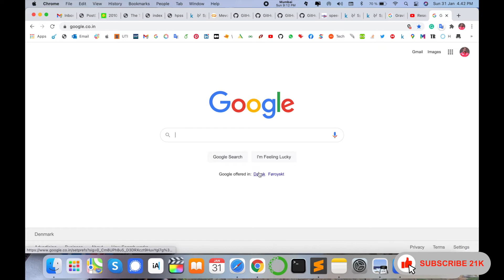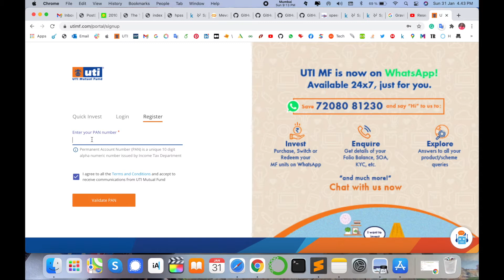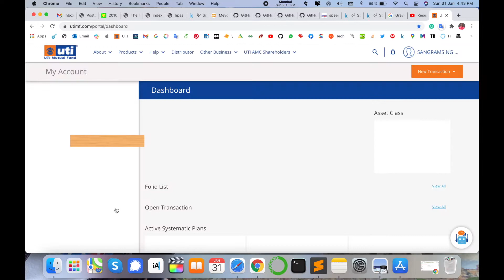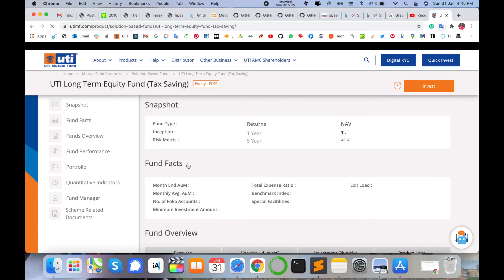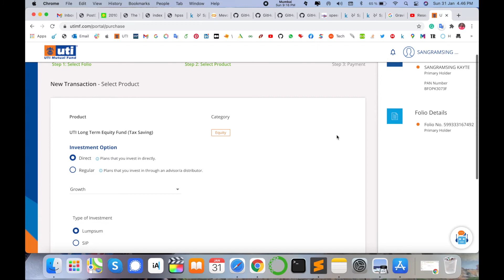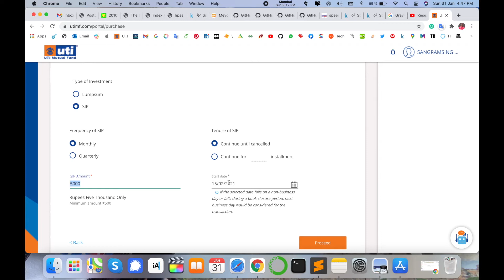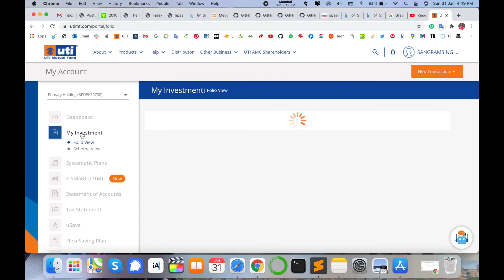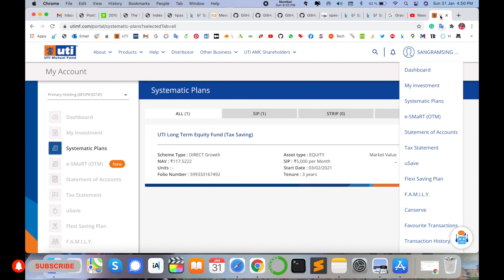How to Invest in UTI Mutual Funds – Step-by-Step | Tax savings Mutual Funds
Mutual funds offer you a wide range of investment options across asset classes, be they equity or debt, and even within the sub-categories of asset classes, such as mid-cap stocks, large-cap stocks, etc. If you're wondering how to invest in mutual funds, this article is intended to address this issue for you and to list ways to invest in mutual funds. Investors can invest in two ways: offline and online. We're going to discuss both modes one-by-one.